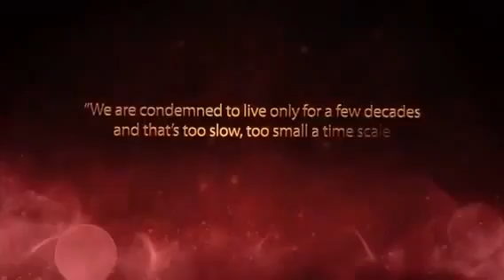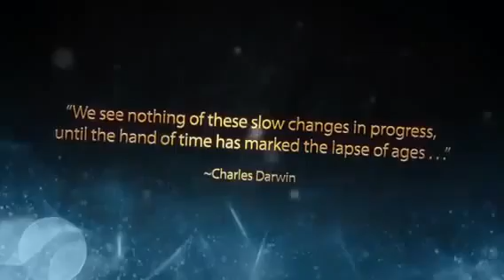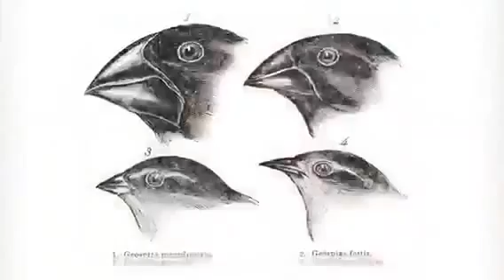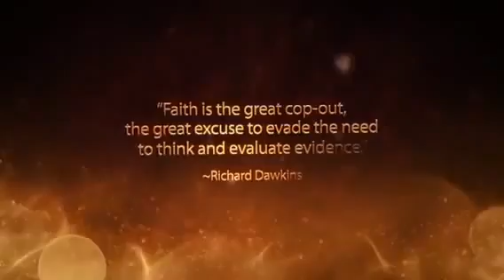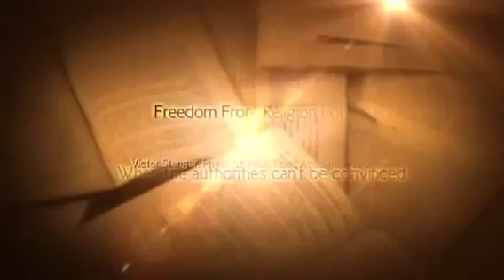A Question That Atheist Evolutionist Couldn't Answer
Coincidence is a mathematical term and the possibility of an event's occurrence can be calculated using the mathematics of probability.

The calculations of British mathematician Roger Penrose show that the probability of universe conducive to life occurring by chance is in 10 to the power 10^123. The phrase "extremely unlikely" is inadequate to describe this possibility.

Roger Penrose*, a famous British mathematician and a close friend of Stephen Hawking, wondered about this question and tried to calculate the probability. Including what he considered to be all variables required for human beings to exist and live on a planet such as ours, he computed the probability of this environment occurring among all the possible results of the Big Bang.

According to Penrose, the odds against such an occurrence were on the order of 10^10^123 to 1.

It is hard even to imagine what this number means. In maths, the value 10^123 means 1 followed by 123 zeros. (This is, by the way, more than the total number of atoms 10^78 believed to exist in the whole universe.) But Penrose's answer is vastly more than this: It requires 1 followed by 10^123 zeros.

In practical terms, in mathematics, a probability of 1 in 10^50 means "zero probability". Penrose's number is more than trillion trillion trillion times less than that. In short, Penrose's number tells us that the 'accidental" or "coincidental" creation of our universe is an impossibility.

Concerning this mind-boggling number Roger Penrose comments:

This now tells how precise the Creator's aim must have been, namely to an accuracy of one part in 10^10^123. This is an extraordinary figure. One could not possibly even write the number down in full in the ordinary denary notation: it would be 1 followed by 10^123 successive 0's. Even if we were to write a 0 on each separate proton and on each separate neutron in the entire universe- and we could throw in all the other particles for good measure- we should fall far short of writing down the figure needed.

In fact in order to recognize that the universe is not a "product of coincidences" one does not really need any of these calculations at all. Simply by looking around himself, a person can easily perceive the fact of creation in even the tiniest details of what he sees. How could a universe like this, perfect in its systems, the sun, the earth, people, houses, cars, trees, flowers, insects, and all the other things in it ever have come into existence as the result of atoms falling together by chance after an explosion? Every detail we peer at shows the evidence of God's existence and supreme power. Only people who reflect can grasp these signs.

References:* Roger Penrose, The Emperor's New Mind, 1989; Michael Denton, Nature's Destiny, The New York: The Free Press, 1998, p. 9